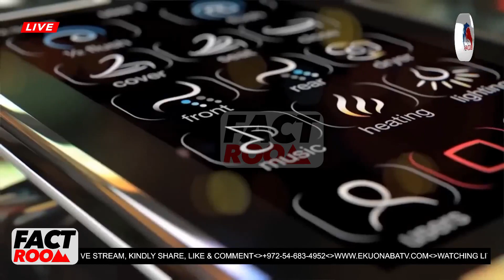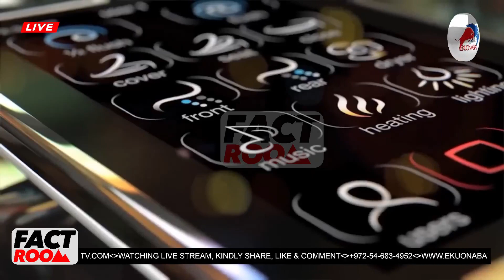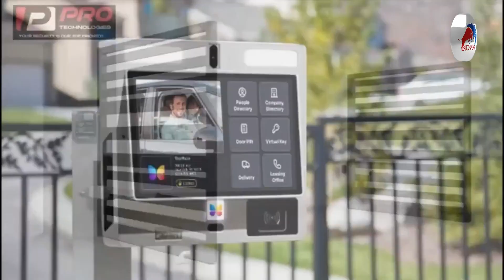Serrwaa Amihere advert on a 360,000 cedis toilet seat